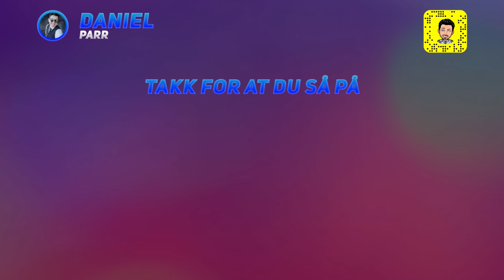SYKT Cringe JENTE på TIKTOK!🤮🤮